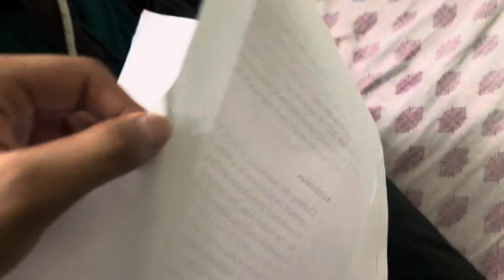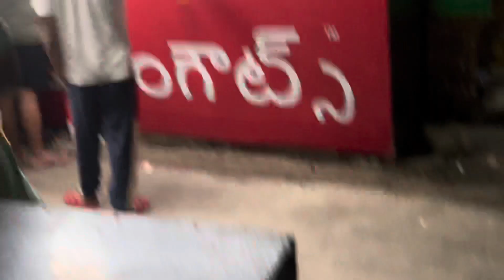EXam Day in LPU Punjab ❤️ | Backbenchers in Exam 😜😂 | College Vlog 🔥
vlog